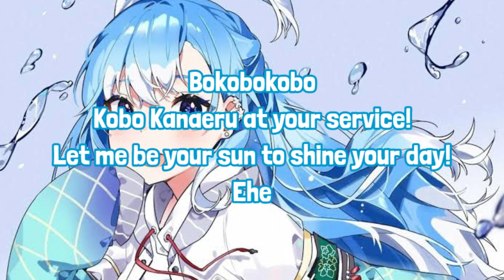【9D Audio】Mantra Hujan - Kobo Kanaeru 【hololive Indonesia 3rd Gen】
thank you for those of you who have listened to our remixed songs.don't forget to subscribe to this channel so that we are enthusiastic about uploading videos. have a nice day :)
Creator : Kobo Kanaeru